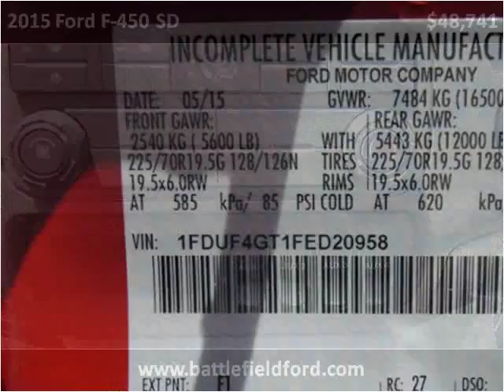2015 Ford F-450 SD New Cars Manassas VA